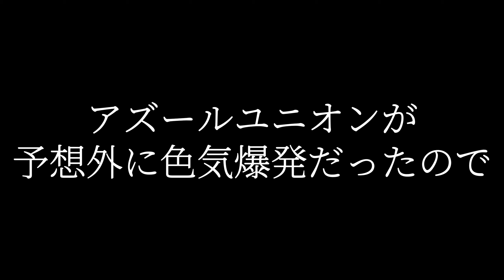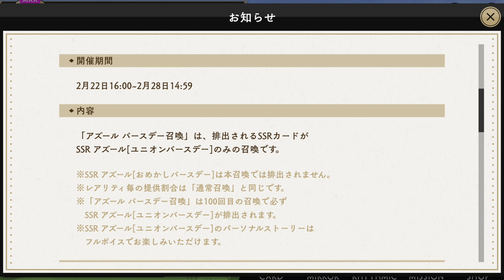【ツイステ】アズールの腰が…表情が…!!!!【ユニオンバースデー】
待ちに待ったアズールのユニオンバースデーきたーーー！！！！

え"！？こんな表情もしてくれるんですか！！？
回すっきゃないやん………(毎回)

ガチャへの意気込みとアーシェングロットくんの可愛さを語ります😇

ファンマーク『 Ⓜ️⛄🎊』
 ※機種により動画と表記が異なる場合があります

ファンアート『 お松のふぁーーんと 』

ツイートしてくれたら気を狂わせながら喜びます

【ツイステッドワンダーランド】【twst】【ゲーム実況】【オクタヴィネル寮】